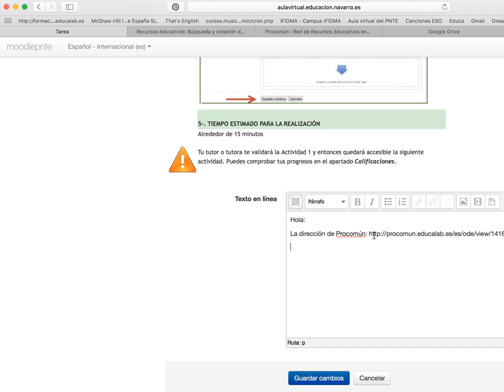captura url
copiar y pegar url